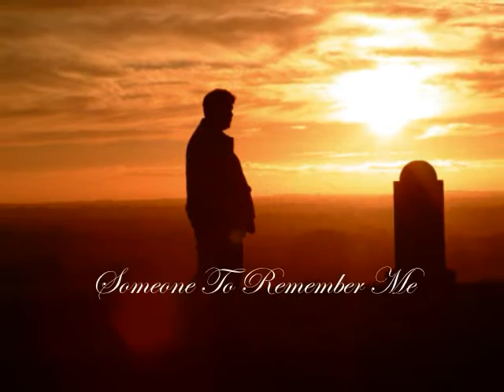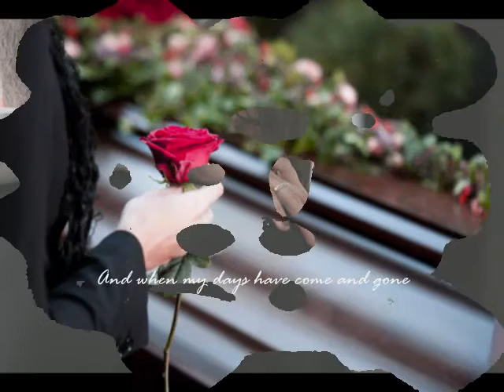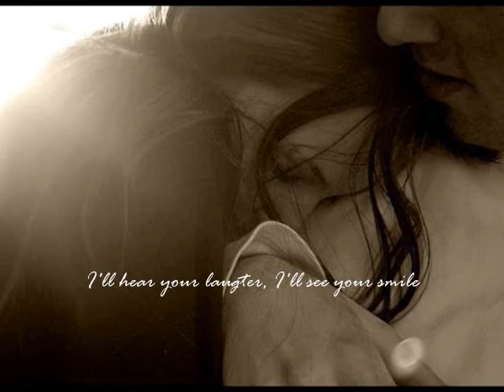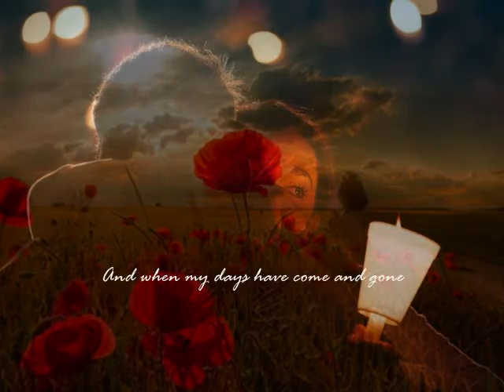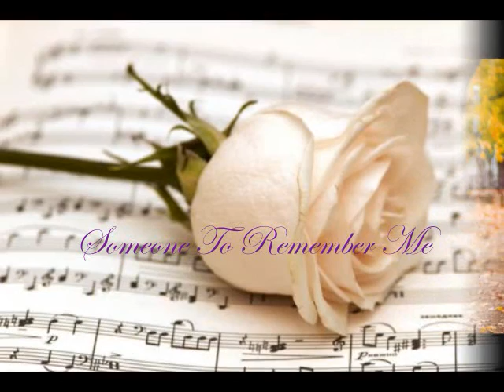SOMEONE TO REMEMBER ME / Russel Watson / Guitar Instrumental.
My rendition of “Someone To Remember Me” based on Russel Watson’s performance.
Special thanks to Geoffrey Reeves & John Pearce for introducing me to this lovely song.

Recorded with my Strat Fiesta Red series ’50 Reissue with Kinman Pickups, HMS, through the Line 6 PODxt, the Gemini 3 & the Zoom HD16 Multi Tracks. Echo EFTP. Yamaha Magicstomp.